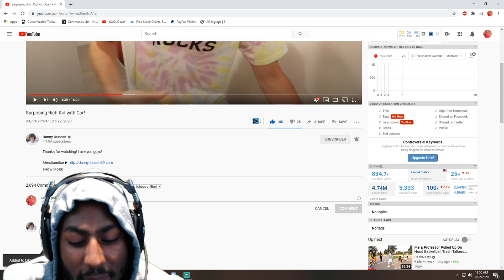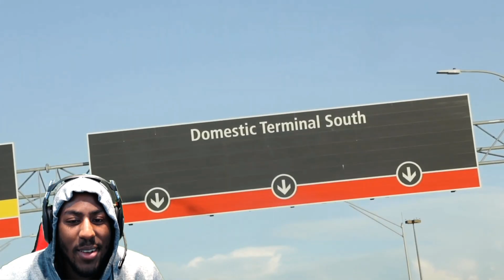DANNY DUNCAN SURPRISING RICH KID WITH CAR! **REACTION**